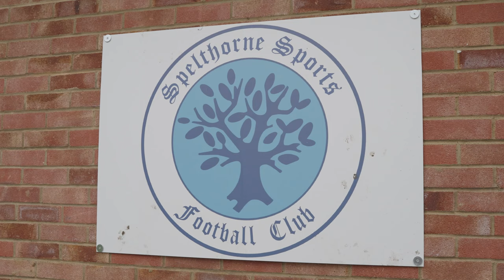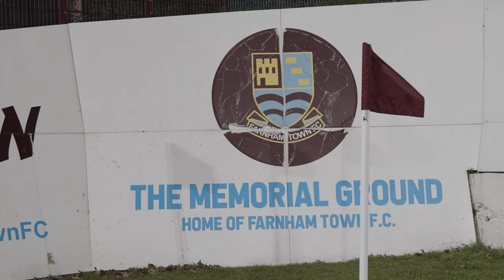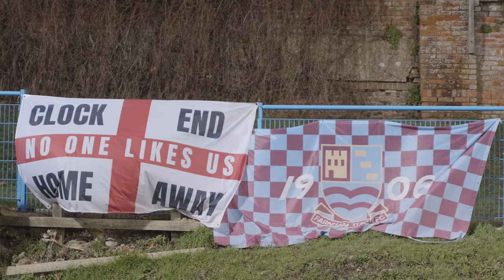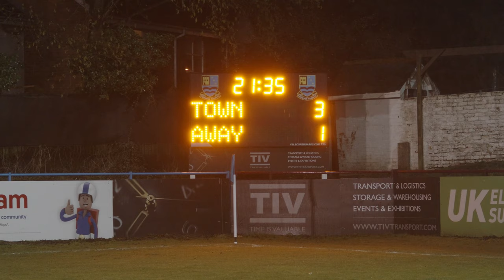Have we just equalled a BRITISH RECORD?! | Non-League Diaries S2 E31